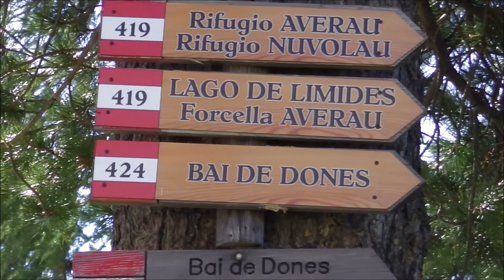イタリア ドロミテ ファルツァレゴ峠からForcellaAverau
ファルツァレゴ峠からForcellaAverau往復しました。
上りは419ルーで441ルートでファルツァレゴ峠へ戻りました。